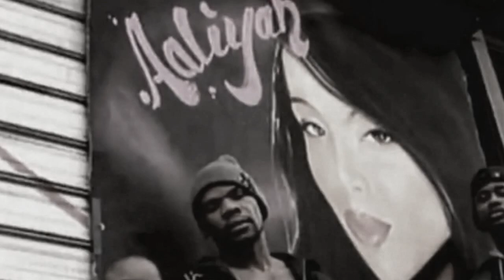Aaliyah ~ I Care 4 You ~ Extended Classic ᴴᴰ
Enjoy..smoother & longer but not looped! With extra content ;)
Take attention from 2:30 :)
I used a short part of Jacob Thompson`s Instrumental
He is a true Babygirl Fan, just check his Soundcloud
for much more good Aaliyah Stuff

DMX is inside here, he is till today a loyal Babygirl Fan and a true Guy!
I wish he had heard this song in his (extra) jail-time in Arizona :D
(i know, he was innocent)

I fade the colors & use my favorite scenes..She looks so fly in that time,
i really love it..the make-up, the hair, not so thin..
more visits in her favorite wafflehouse :) in dreamy style

Babygirl made Modern Tracks like MTAW&Try Again, she made perfect
classics like "Choosey Lover", HipHop with Naughty by Nature,
Boot Camp Clik, DMX etc. and RnB.. for me this Track here showed
the RnB direction for her future we can only imagine..
this is perfect RnB of the 00s!

All Rights of the Music not by me..
i made only this extended Version here.

Rest in Peace Babygirl..

Aaliyah ~ I Care 4 You ~ Extended Classic